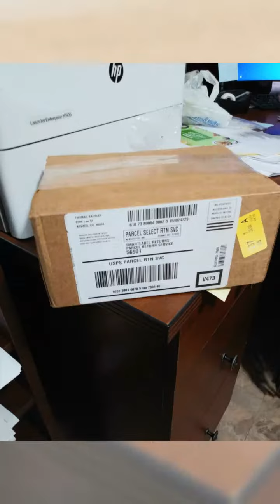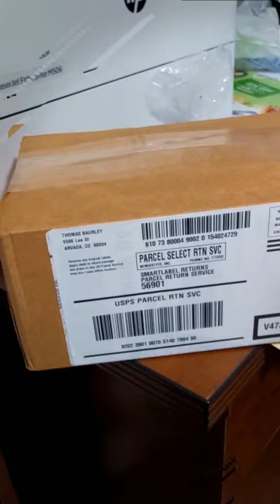Thursday, April 11, 2019: Part 1 - Returning the Phone, Tax Scanning, Snow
Chronicles of Sir Oisin Leif on Thursday, April 11, 2019 : Part 1 - returning the broken phone, scanning tax forms, and watching the snow melt as fast as it came. Daily Blog via Magisto.com.